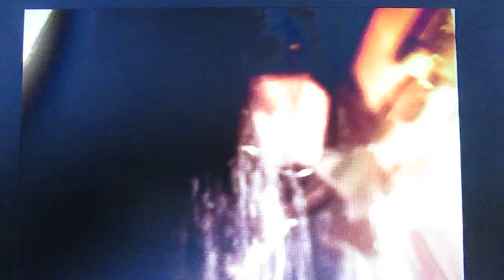*Marisa Monte e Novos Baianos - A menina dança..*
*Marisa Monte e Novos Baianos  - A menina dança..* / QUANDO CHEGUEI  TUDO, TUDO ESTAVA VIRADO, APENAS VIRO , ME VIRO, MAS EU MESMO VIRO OS OLHINHOS..* ( dO DVD bARULHINHO bOM )*..